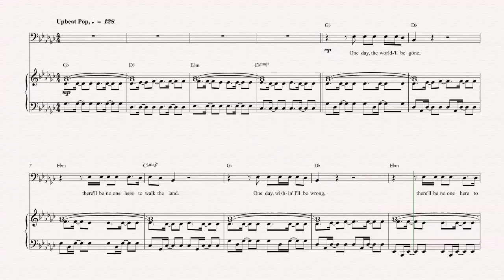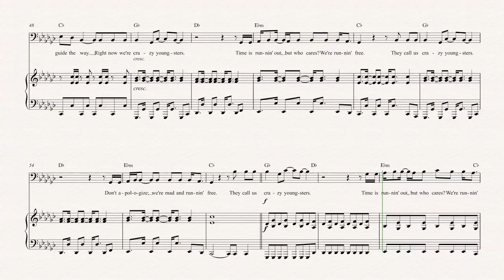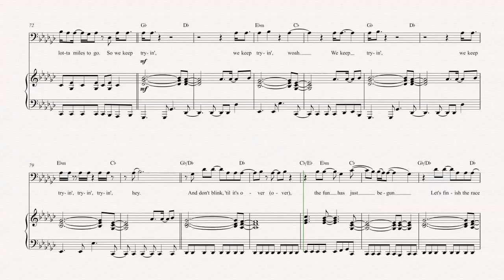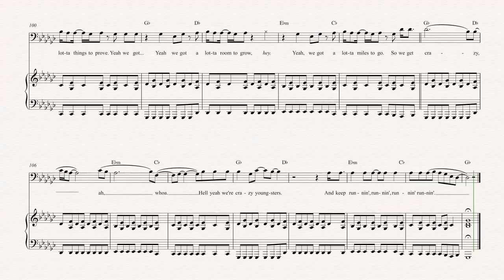Cello - Crazy Youngsters - Ester Dean - Sheet Music, Chords, & Vocals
Cello sheet music, chords, and vocals of  Crazy Youngsters - Ester Dean

Learn to play Crazy Youngsters and play along!